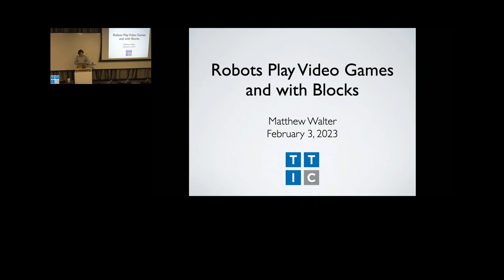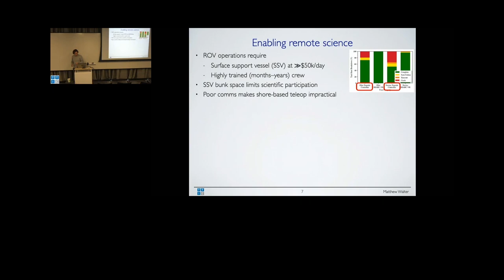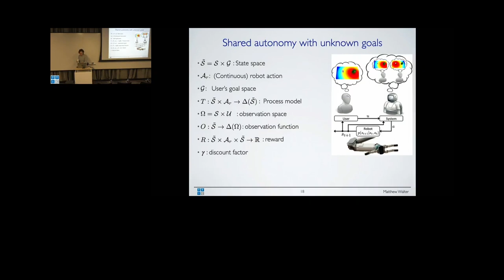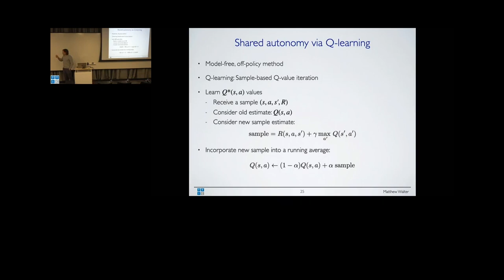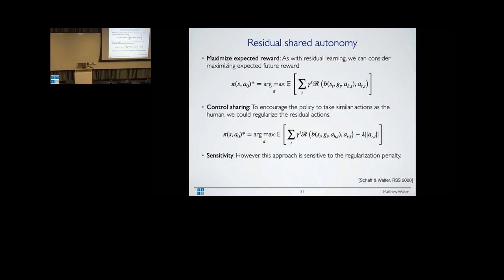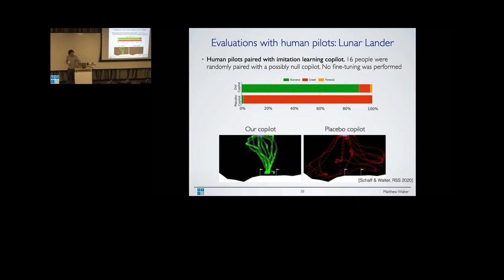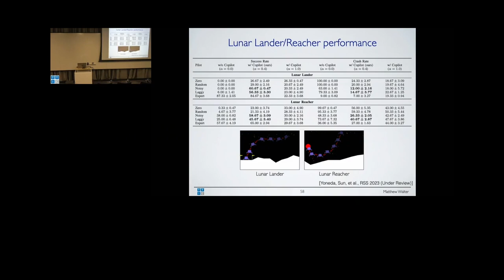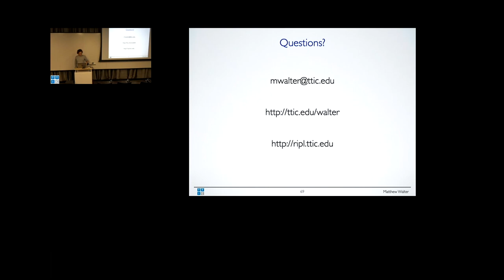Robots Play Video Games and with Blocks - Matt Walter, Research at TTIC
Originally presented on: Friday, February 3, 2023 at 12:30pm CT, TTIC, 6045 S. Kenwood Avenue, 5th Floor, Room 530

Speaker: Matt Walter

Title: Robots Play Video Games and with Blocks

Bio:
Matt Walter received his B.S. from the University of Illinois at Urbana-Champaign in 2000 and his Ph.D. in Mechanical and Ocean Engineering from the Massachusetts Institute of Technology and the Woods Hole Oceanographic Institution. His thesis considered the problem of scaling robot mapping and localization to large unknown environments, and proposed a sparse information filter that is both scalable and that preserves estimate consistency. Matthew then joined the Computer Science and Artificial Intelligence Laboratory at MIT, where he worked as a Postdoctoral Associate and Research Scientist.

Matt is interested in developing robots that understand their surroundings and that operate effectively with and alongside people. His research focuses on probabilistic approaches to perception and natural language understanding that enable robots to learn rich models of the objects, places, people, and events within their environment, and that allow people to interact with robots in ways that are intuitive and safe. His work is motivated by broad applications that include assistive technology, healthcare, logistics, and manufacturing.

Dr. Walter also has a personally maintained website which can be found

Research at TTIC Seminar Series

TTIC is hosting a weekly seminar series presenting the research currently underway at the Institute. Every week a different TTIC faculty member will present their research.  The lectures are intended for students seeking research topics and advisors and for the general TTIC and University of Chicago communities interested in hearing what their colleagues are up to.